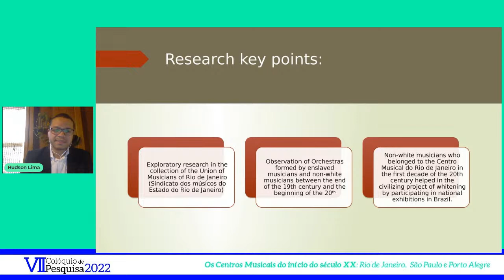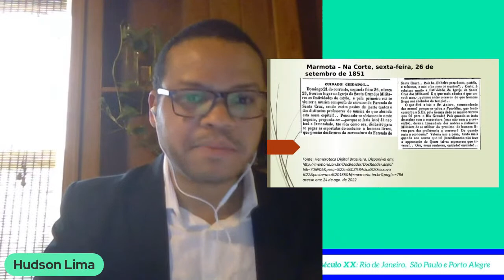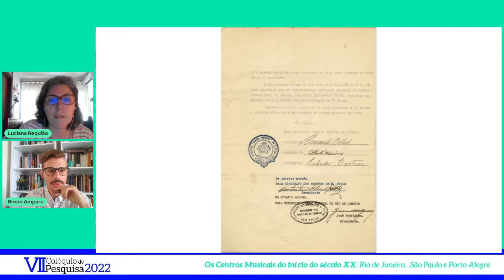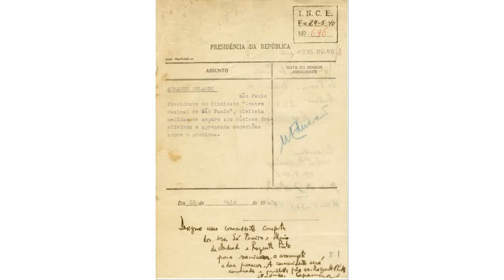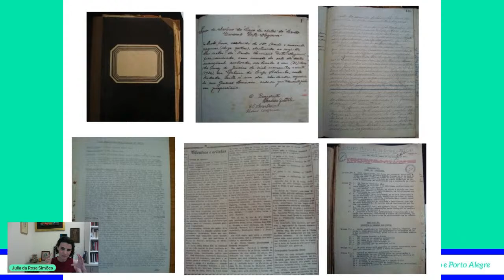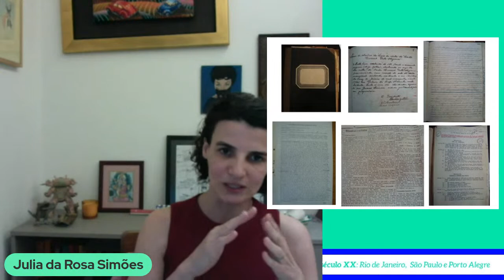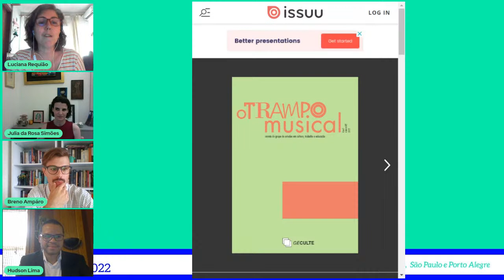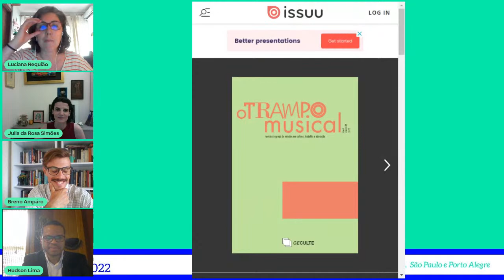VII Colóquio do GeCULTE | Os Centros Musicais do início do século XX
Os Centros Musicais do início do século XX: Rio de Janeiro, São Paulo e Porto Alegre

Assembleias gerais, reuniões ordinárias, fundos de amparo, auxílios mútuos. Estatutos, deliberações, disciplinamento e moralidade. Entre tantas e complexas circunstâncias, a associação entre trabalhadores da música na primeira metade do século XX marcava uma das facetas da particularidade histórica das tensões que se acirraram entre capital e trabalho. No campo da música, o associativismo reverberou  como esfera integrada no campo da luta dos trabalhadores por melhores condições de vida.

O VII Colóquio do GeCULTE reúne pesquisadores que se debruçaram em investigar a singularidade histórica  de entidades autônomas que viam no associativismo mutualista uma forma de concretizar as estratégias dos músicos como maneira de resistir, organizar e lutar contra as condições desfavoráveis em torno do trabalho musical. Os Centros Musicais de Rio de Janeiro, São Paulo e Porto Alegre protagonizaram jornadas de organização e articulação política comuns à alvorada do sindicalismo e da institucionalização oficial do trabalho. Nesse encontro, Breno Ampáro, Hudson Lima e Júlia Simões apresentaram o itinerário investigativo de suas respectivas pesquisas, iluminando historicamente como os músicos percebiam, interagiam e fizeram-se classe num dinâmico processo de lutas.